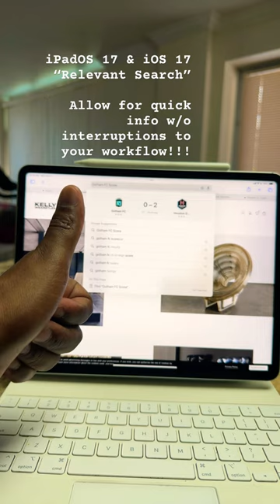iPadOS 17 | Safari “Relevant Search” Sports Scores!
Check out Safari’s “Relevant Search” that allows for quick peeks of info that doesn’t disrupt your workflow!!! Let’ts Go!

Product Reviews | Content Creation | Unboxings | Podcasts | Sports | Culture

Graphics, Music, Mixing, and etc all Produced by SmallwoodWorldWide